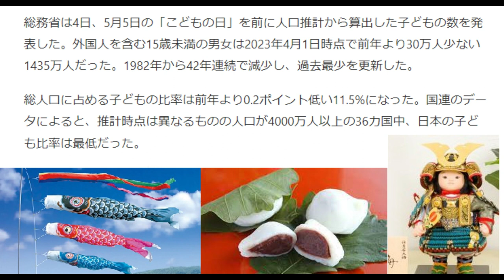【隠居TV】令和5年「こどもの日」は暗い未来を暗示している。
「件名：速稼塾（あなたのお名前）」